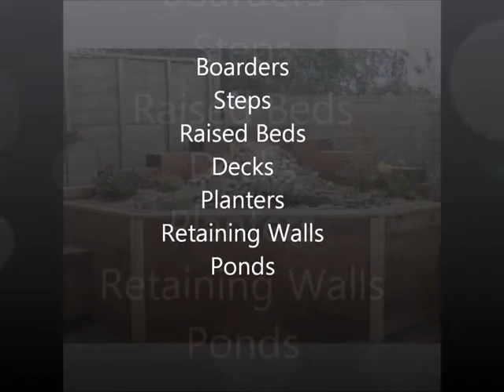Brown Railway Sleeper movie